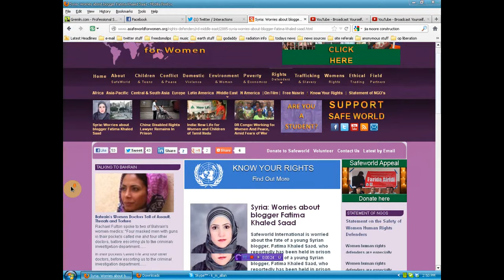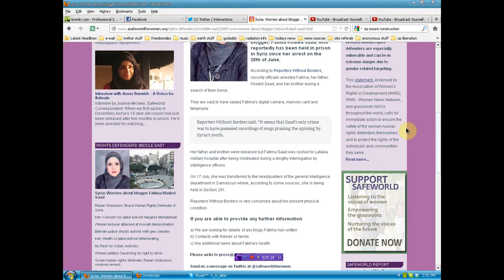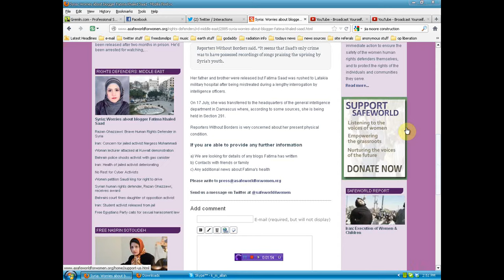Syrian blogger arrested and beaten needs our help